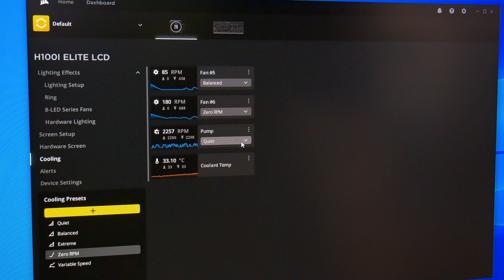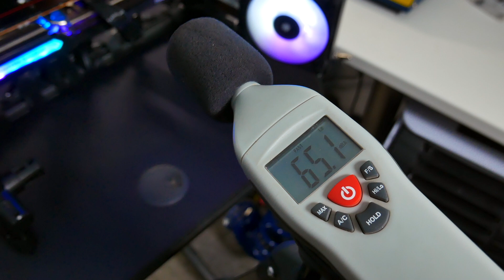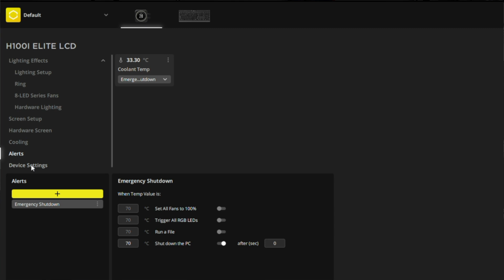LEPSZY niż twoje STARE chłodzenie - Corsair H100i Elite LCD!